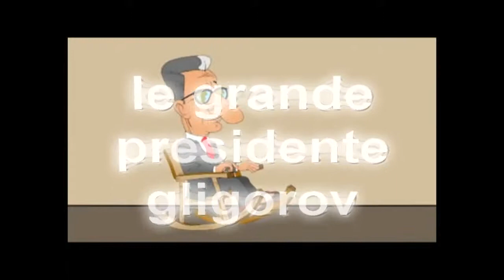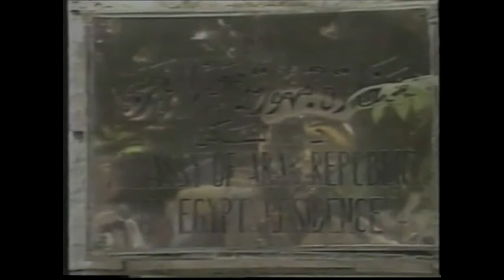edno0ki in MKD politik closet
edno0ki remix + magnifico u manu